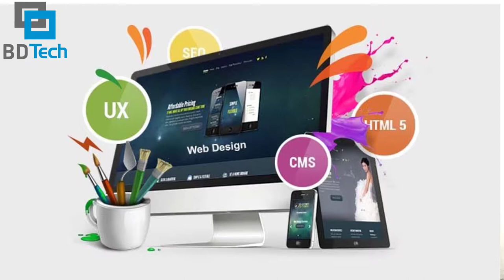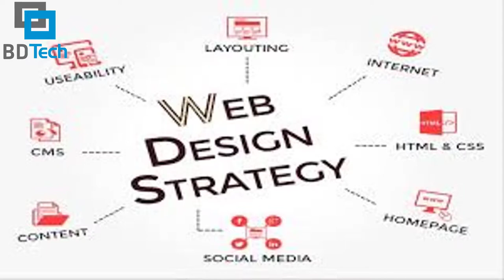Web Design VS Web Development | What's The Difference?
ওয়েব ডিজাইন এবং ওয়েব ডেভেলপমেন্ট এর মধ্যে পার্থক্য ( Web Designer & Web Developer )

ওয়েব ডিজাইন এবং ডেভেলপমেন্ট  দুটো বিষয় সম্পর্কে বিস্তারিত আলোচনা করা হয়েছে এই ভিডিওতে।

In essence, web design refers to both the aesthetic portion of the website and it's usability. ... Web Developers on the other hand, take a website design and actually make a functioning website from it. Web developers use HTML, CSS, Javascript, PHP and other programming languages to bring to life the design files.

"Explained In Bangla" Video Series Is Very Popular As I Take New Topic All Time And Give All Explanation I Know About That.